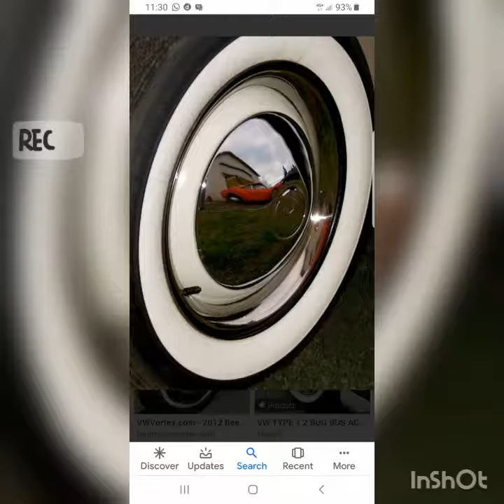VW TYPE 3 SQUAREBACK 1967 HERITAGE RESTORATION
VW type 3 Squareback 1967 heritage restoration invest in precious metal